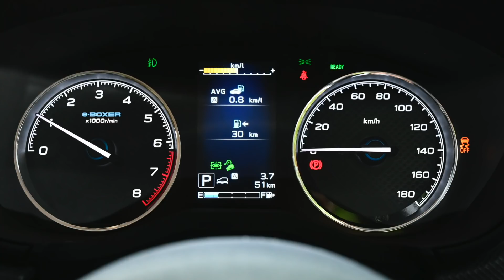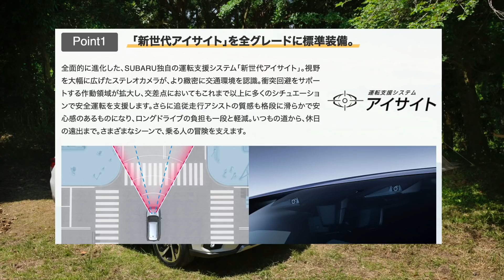2021NEW FORESTER D型フォレスター画像速報！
本日先行予約開始となったアプライドD型のフォレスターをリリースされた画像と変更ポイントを速報でお届けします！マリオさんによる実車のレポート動画は近日公開予定ですのでお楽しみに！